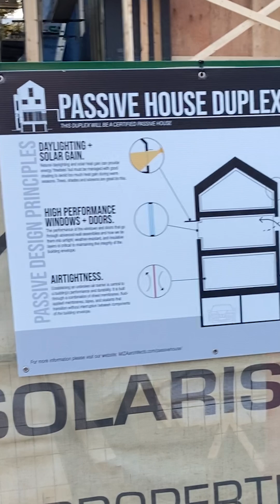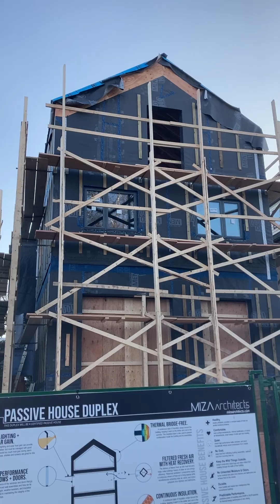B Collective Prefab Passive House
Brenden, 475’s Western Canada Product Rep, walks us through this prefab panelized project in Vancouver, BC. Panels were built by B Collective, with home designed by MIZA Architects, and developed by Solaris Properties. An envelope wrapped in Pro Clima and topped off with Vetta high performance windows, completes this BC Step Code Level 5 system.